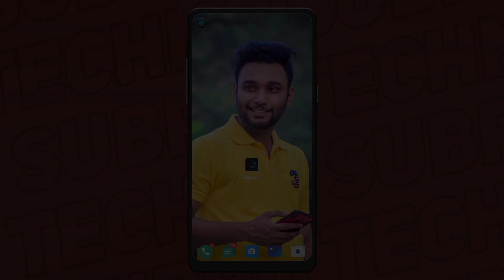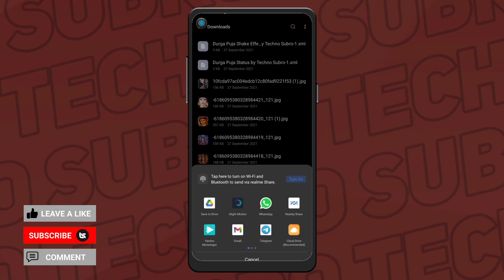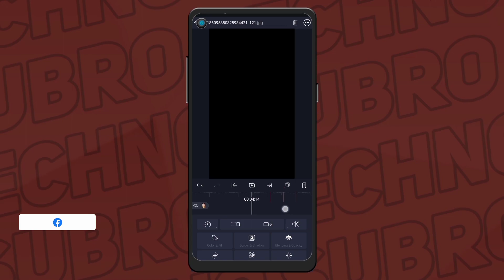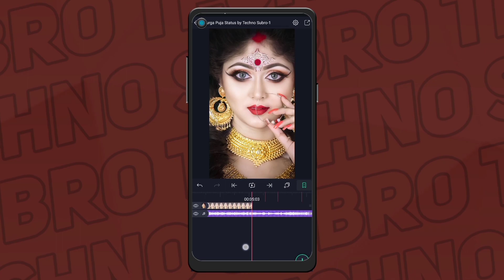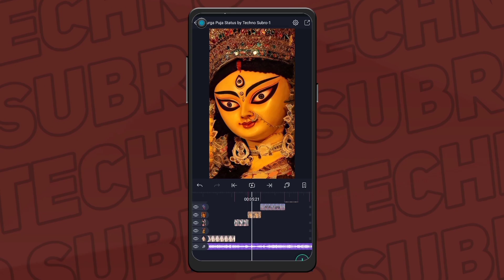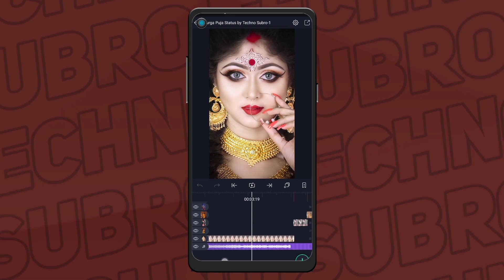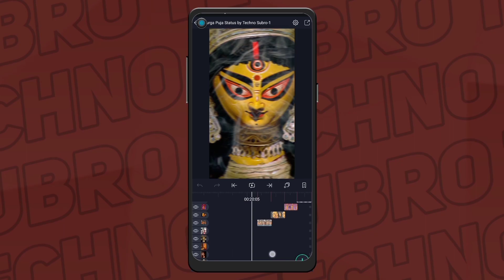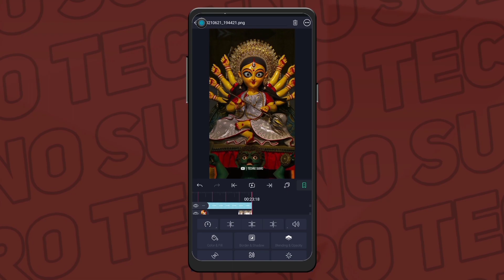Durga Puja Special Status Video Editing | Alight Motion Video Editing | Techno Subro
In This Video How to Make Durga Puja Special Status 🔥

1. durga puja special status video editing
2. durga puja alight motion video editing
3. pujo pujo premer gondho legeche status editing
4. New durga puja dj status editing
5. durga puja status editing 2021